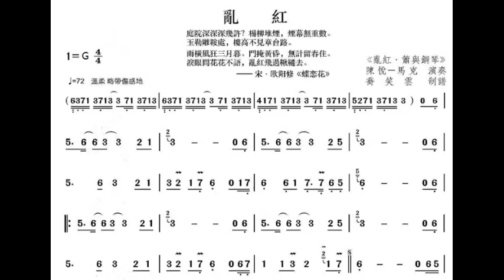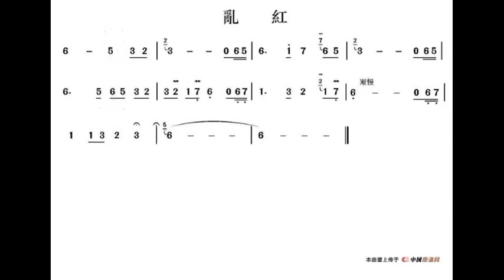乱红/亂紅 G调伴奏 - instrumental in G